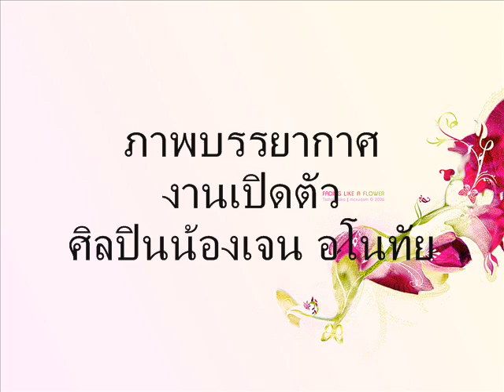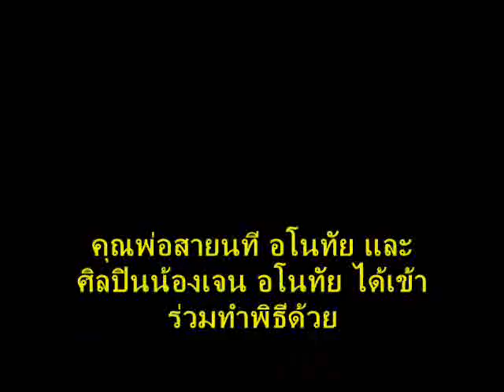บรรยากาศงานเปิดตัวน้องเจน อโนทัย